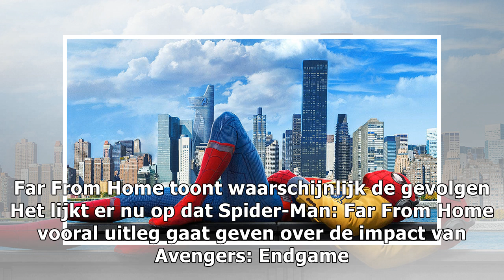'Spider-Man: Far From Home' is de laatste film in Marvels Phase 3, niet 'Avengers: Endgame'!